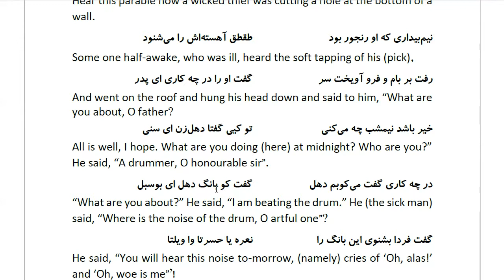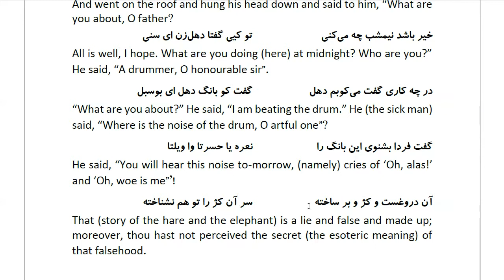Masnawi Rumi: In Farsi with English Translation: Part 417: Story of the thief who was asked